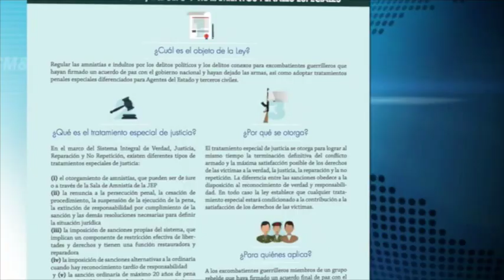Ley de amnistía pasa a sanción presidencial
Entre los delitos conexos que sí serán indultados con esta ley están: violación ilícita de comunicaciones, injuria y calumnia, daño en bien ajeno, falsedad en documento público, concierto para delinquir, amenazas y utilización ilegal de uniformes.